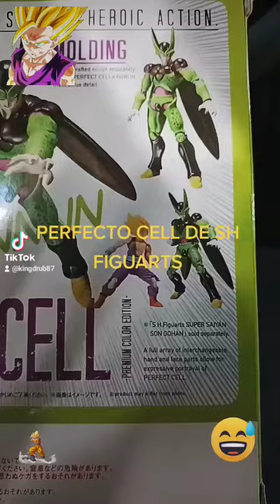Review Rapidos: Perfecto Cell de Sh Figuarts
Este es un review rapido solo para enseñar todo lo que hay en esta caja. ya hay bastante creador que eseña esta figura. pero no hay nadie que enseña todo Los contenidos de cada caja. y eso es lo que les quiero ofreser  a Los que ocupen Esa informacion. Gracias